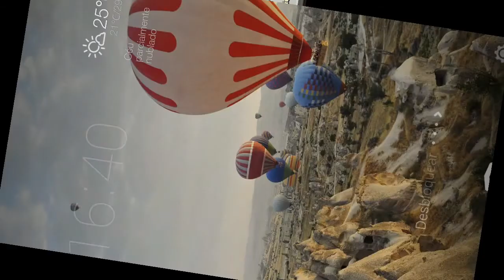HoLoWiWi - Player LudentR - War 045